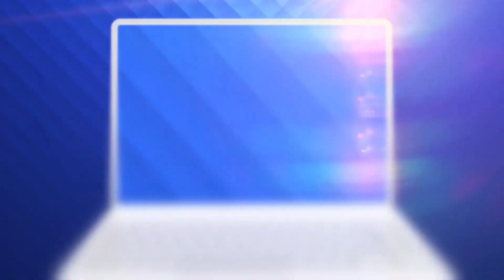Talent 100% românesc, Maria Rădeanu are o voce de vis și un număr de Broadway la Românii au talent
Cele mai tari momente din culise cu Pavel Bartos și Smiley din sezonul 11 al show-ului Romanii au talent!

Maria Rădeanu are 21 de ani, a venit în semifinale cu un număr de musical și cu o voce cu totul și cu totul specială.

Românii au Talent este un show tv difuzat de postul PRO TV, în cadrul căruia românii care cântă, dansează sau se pricep să facă lucruri interesante se luptă pentru premiul cel mare,
Dinamismul show-ului va fi întreținut de gazdele emisiunii Smiley și Pavel Bartoș, care vor fi în permanență alături de concurenți și îi vor susține mai energic ca niciodată.
Jurații, Andi Moisescu, Andra, Alexandra Dinu și Florin Călinescu, sunt pregătiți să fie uimiți de diversitatea reprezentațiilor și de abilitățile extraordinare ale participanților și, cel mai important, să găsească cel mai talentat concurent din 2021.